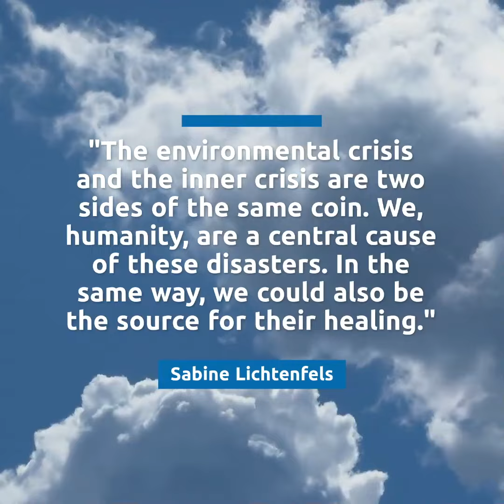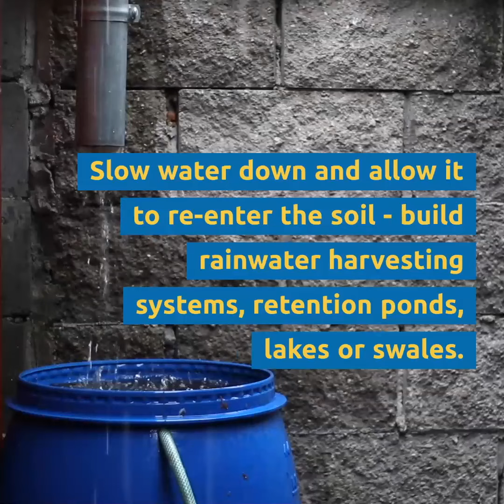Water Systems - Climate Facts 5 - Communities for Future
Climate Facts 5: Opening to Love - Water Systems.

Today, we take a closer look at the element that sits at the heart of all life on our beautiful planet: water. With the rising temperatures, water scarcity is already affecting 4 out of every 10 people.

As Sabine Lichtenfels from the Ecovillage of Tamera in Portugal says: “It's time to realize that the environmental crisis and the inner crisis are two sides of the same coin. We, humanity, are a central cause of these disasters. In the same way, we could also be the source for their healing.”

Rajendra Singh has been a source of healing for rivers in India and elsewhere. Working with communities to build earthdams and close mining pits along rivers, he has helped to revive 5 rivers from dry to flowing and brought water back to over 1,000 villages in Rajasthan. We need to feel the preciousness of each drop of water, and help water to soak back into the earth in order to replenish our ground aquifers.

What are the rainwater harvesting systems, the lakes and swales that exist around your home and in your community? Can they be improved? Can we all work with nature to help cleanse and heal the waters within and around us?

Online Summit: Communities for Future Our Response to the Climate Emergency. February 1-10, 2020.